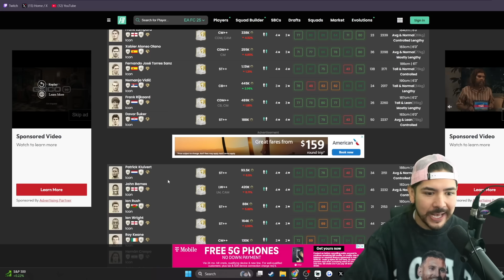I Opened UNLIMITED 87 MAX ICON PACKS!